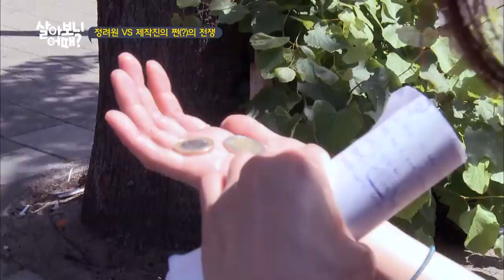(ENG/SPA/IND) [YoanaHouse] Ryeo Won Full of Debt? The Staff Making a Fuss!!!